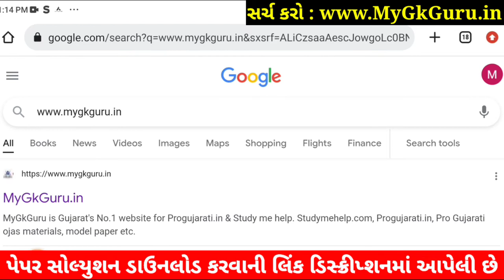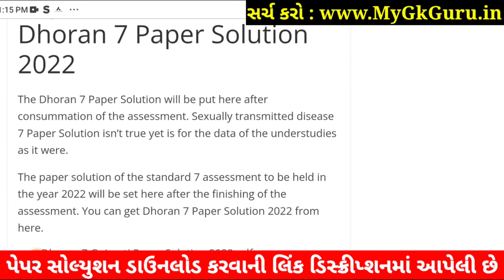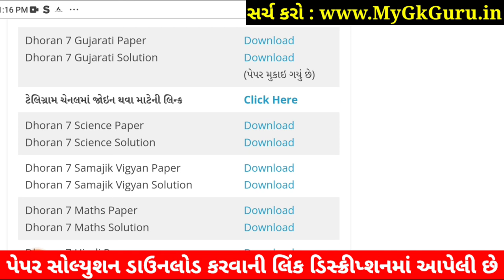💥 STD 7 Gujarati Paper Solution 2022 80 Marks October | Dhoran 7 Gujarati Paper Solution 2022 STD 7